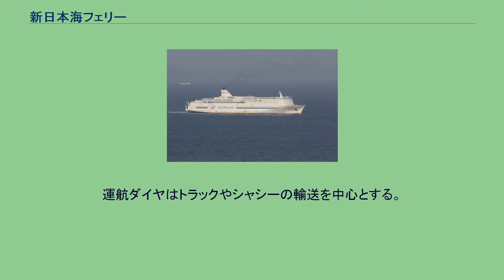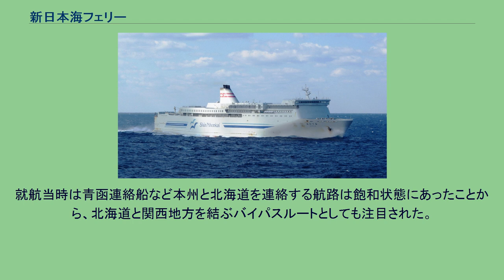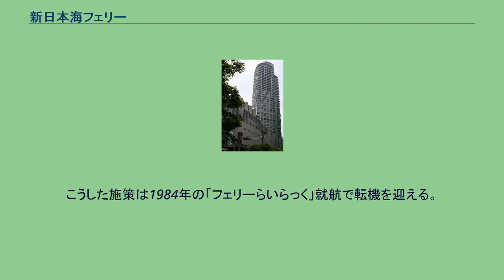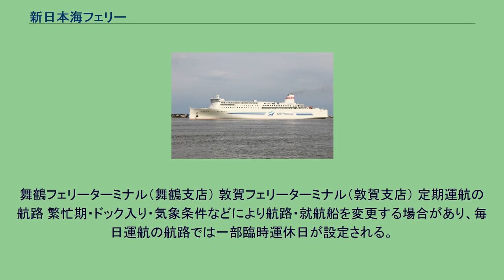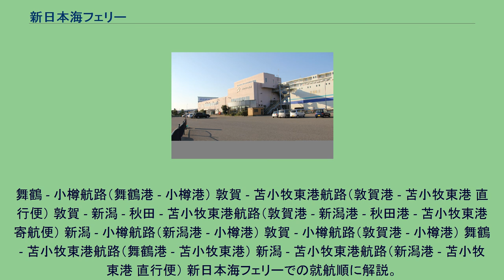新日本海フェリー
新日本海フェリー株式会社（しんにほんかいフェリー、英: Shinnihonkai Ferry Co.,Ltd.）は、日本の海運会社。
山口県下関市に拠点を置くSHKライングループのグループ会社で、関釜フェリー、阪九フェリーと共にSHKライングループの頭文字となり、グループの中核をなす。
舞鶴・敦賀・新潟・秋田と小樽・苫小牧東を結ぶフェリーを運航する。
本社は大阪府大阪市北区、本店は北海道小樽市に置いている。
運航ダイヤはトラックやシャシーの輸送を中心とする。
そのため出港時間が深夜または入港時間が早朝となる便が多い一方、多様な船内設備を設けるなど旅客サービスにも力を入れる。
一部の便には30ノット前後で航行可能な高速フェリーを導入するなど、競合するRO-RO船との差別化を図る。
他の交通機関と同様にゴールデンウィークやお盆期間は大変多くの旅客で賑わうが、前述の通り貨物主体のフェリーである。
このような傾向から2006年よりシーズン別の料金体系を導入し、繁忙期の増収と閑散期の利用促進を図った。
各船とも船籍港は本店所在地である小樽港としている。
1970年に、日本海側では初めての長距離フェリーとして舞鶴港-小樽港間に航路を開設。
就航当時は青函連絡船など本州と北海道を連絡する航路は飽和状態にあったことから、北海道と関西地方を結ぶバイパスルートとしても注目された。
就航した船舶は輸送力重視のほか、日本海特有の気象条件に対応するため比較的大型のフェリーであったものの、客室は3等級のみであるのに加え、その他の旅客設備も同時期に就航していた他のフェリーと比べて簡素なものとなっており、旅客よりも貨物輸送を重視していた。
また、その後も新たな船舶が就航し便数を増加させるが、いずれの船舶も大型化で得た容量は主にトラック積載数の増加に振り向けられた。
こうした施策は1984年の「フェリーらいらっく」就航で転機を迎える。
デッキ層を増やし旅客設備の充実が図られたほか、既存の船舶についても1990年および1992年の2度に渡り、旅客設備の改装工事が行われた。
1996年には、速力を大幅に向上させた「すずらん」「すいせん」が就航し、敦賀-小樽航路の所要時間は約9時間短縮し約21時間となった。
青函トンネル開業による鉄道貨物のスピードアップなどと対峙する中で、特に生鮮食料品や生乳などの輸送にも競争力が強化されることとなったほか、所要時間が24時間未満となったことで、毎日運航が可能となった。
同様の施策は、2004年7月就航の「はまなす」「あかしあ」でも採られており、舞鶴-小樽航路の所要時間は約9時間短縮した約21時間となっており、毎日運航の同航路では運用船舶数の削減が図られた。
舞鶴フェリーターミナル（舞鶴支店） 敦賀フェリーターミナル（敦賀支店） 定期運航の航路 繁忙期・ドック入り・気象条件などにより航路・就航船を変更する場合があり、毎日運航の航路では一部臨時運休日が設定される。
舞鶴・敦賀⇔北海道航路の2等運賃は、近畿地方と北海道を直接結ぶ公共交通機関では最も安価とされていたが、格安航空会社の登場によりピーク時の2等運賃が格安航空会社の最高値運賃を上回るなど必ずしも割安な公共交通機関ではなくなりつつある。
らいらっく ゆうかり はまなす 2017年5月 小樽港 らべんだあ フェリーらいらっく 2003年7月 ニューあかしあ 2004年2月 フェリーあざれあ 2011年7月 フェリーしらかば 2012年1月 すずらん（初代） 2004年7月